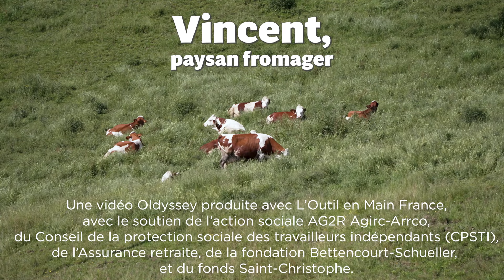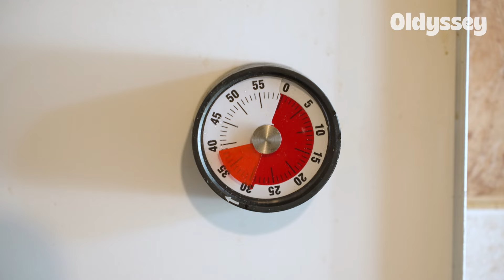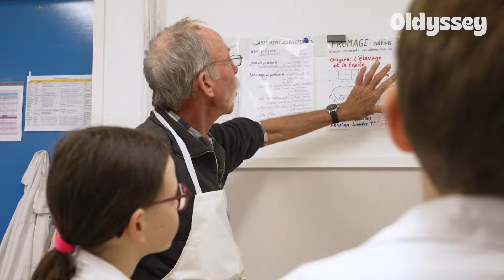Vincent fait son fromage maison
Vincent fait du fromage dans son garage. "S'il y a un vrai fromager qui me regarde, il va certainement dire que je fais des choses qui sont pas correctes… Mais ce n'est pas grave !" Cet ancien paysan fromager nous raconte ce que lui a enseigné un métier proche de la matière et de la nature. Il nous montre qu'il est à la portée de tout le monde de fabriquer soi-même ce qu'on consomme, et partage la recette de son fromage préféré avec des enfants qu'il éveille au métier.

Dans nos prochaines vidéos, Vincent nous partagera en détail les étapes de son fromage-maison !
Une vidéo réalisée avec L'Outil en Main France, avec le soutien du Conseil de la protection sociale des travailleurs indépendants (CPSTI) et de l’Assurance retraite, de l’action sociale AG2R Agirc-Arrco, de la fondation Bettencourt Schueller ainsi que du fonds Saint-Christophe.